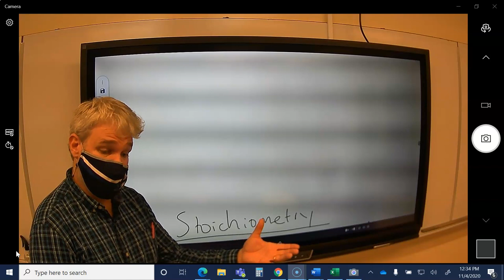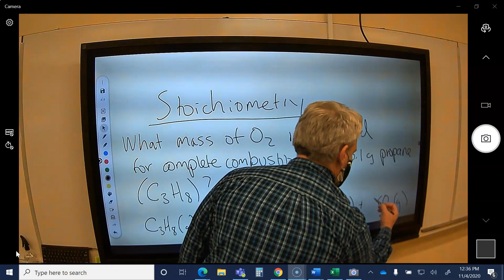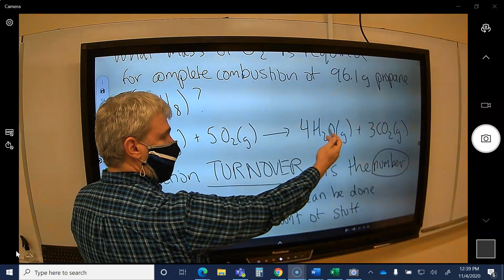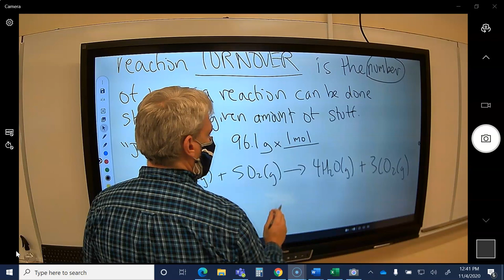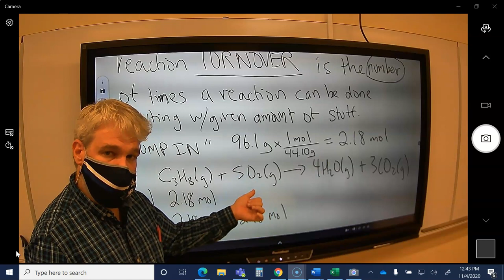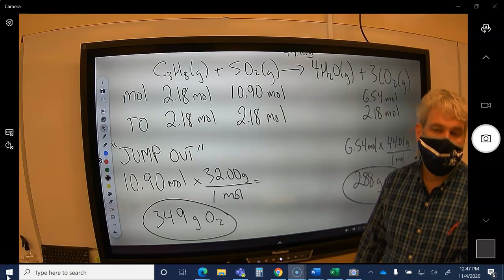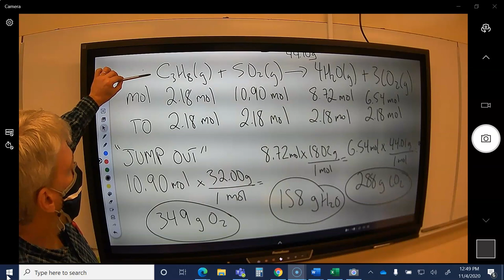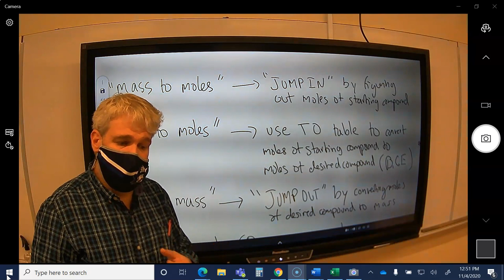stoichiometry I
An explanation of stoichiometry concepts focusing on reaction "turnover", and a demonstration of how to use a "turnover table" to solve stoichiometry problems.